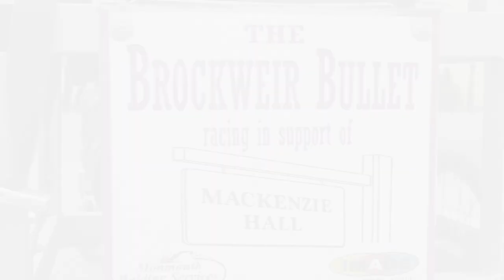Tony Summers races for Mac Hall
On September 15th 2018 Tony Summers will be risking life and limb - again! - in the Brockweir Soapbox Derby. This year he is raising money for the Mackenzie Hall improvement scheme. The Mac Hall, as it is known locally, is Brockweir and Hewelsfield's village hall and is well known as a venue for musicians and theatre groups as well as fitness and leisure activities. It is a registered charity and is run by trustees, who are embarking on an ambitious programme of improvements to the stage and audio visual facilities. Their aim is to raise the money from donations and grants while keeping the rental charges unchanged.